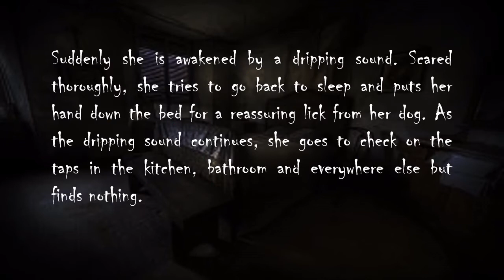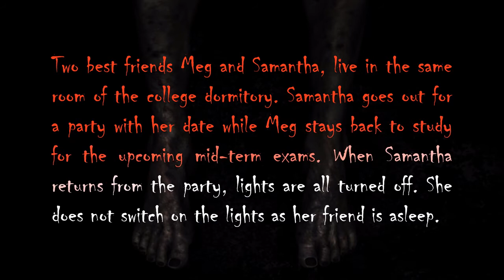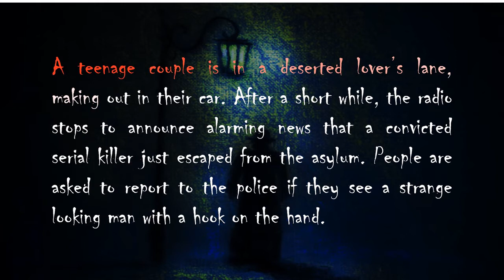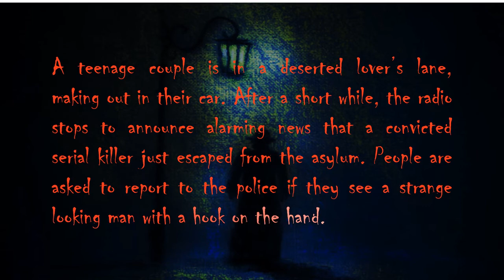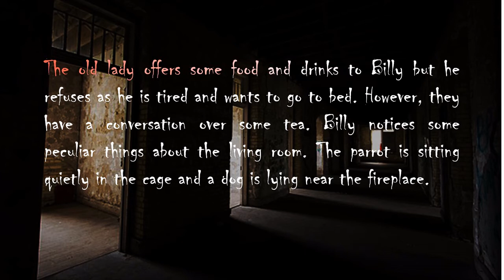5_Short Horror Stories For Teenagers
The Night is not complete without some scary stories for teens.

HUMAN CAN LICK TOO - URBAN LEGENDS
Aren’t You Glad, You Didn’t Turn On The Lights? - URBAN LEGENDS
The Vanishing Hitch-Hiker - Jan Harold Brunvand
lOVER'S LANE - URBAN LEGENDS
The Landlady - Roald Dahl